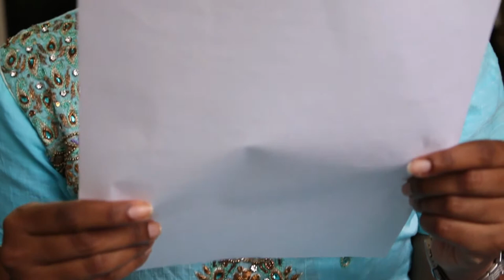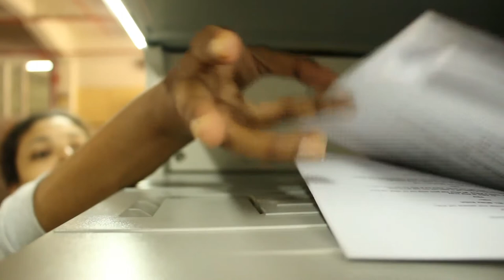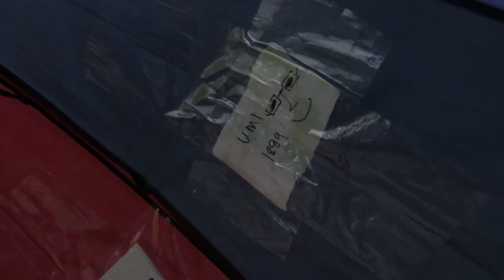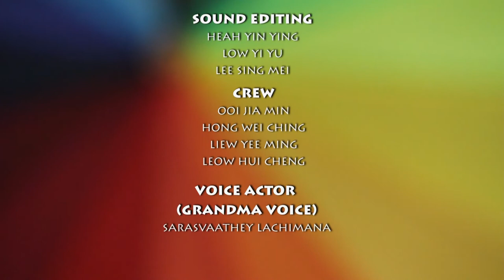THE UMBRELLA | SHORT FILM | ARROW PRODUCTION | DIRECTED BY : GURVINSIDHU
You might think an umbrella only protects you from the rain and sunny but this is not an ordinary umbrella but a roof of unity. A girl Rellamany always bring this umbrella along with her no matter sunny or rain, she shares the umbrella with people from the various race. There was 3 friend Umi, Brenda and Mei who witness Rellamany having a problem because of her umbrella. She was so attached to the umbrella that brings curiosity among the three friends. What makes her so attached to the umbrella?